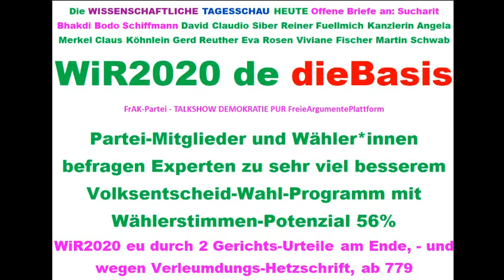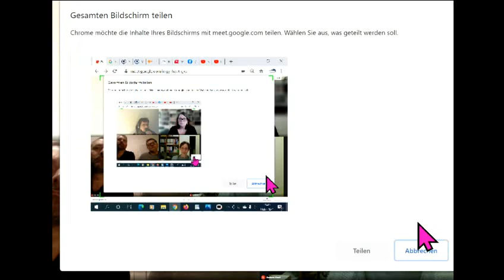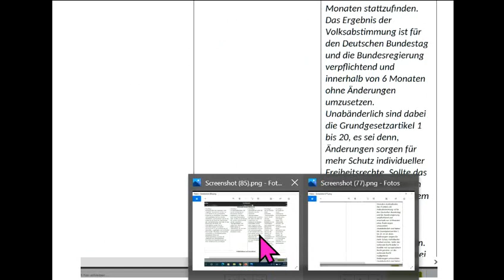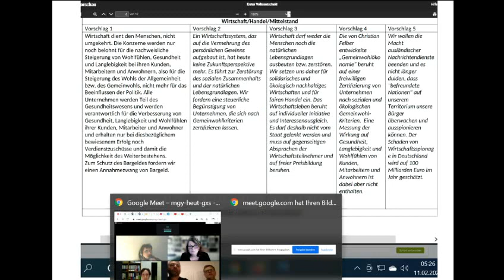Talk mit dieBasis Österreich Tips für Eva Rosen Viviane Fischer Reiner Fuellmich David Claudio Siber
802 LiveTickerWahlen Tips für: dieBasis Basisdemokratische Partei Deutschland dieBasis Basisdemokratische Partei Österreich die Basisdemokratische Partei Österreich WiR2020 de Bundeskanzler Sebastian Kurz Landtagswahl Sachsen-Anhalt 2021 Corona David C. Siber David Claudio Siber Prof. Sucharit Bhakdi Dr. med. Gerd Reuther Reiner Fuellmich Viviane Fischer Corona-Ausschuss Dr. med. Claus Köhnlein Eva Rosen DR. FRANZ RUPPERT PROF. DR. ANDREAS SÖNNICHSEN MARKUS HAINTZ RA Dirk Sattelmaier DR. MED. MARGARETA GRIESZ-BRISSON Prof. Dr. Martin Schwab Prof. Dr. Ulrike Kämmerer Greta Thunberg Bodo Schiffmann Reiner Füllmich Wolfgang Romberg Fridays For Future Christian Felber GWÖ ÖDP Volt Klimaliste Freie Wähler ... .